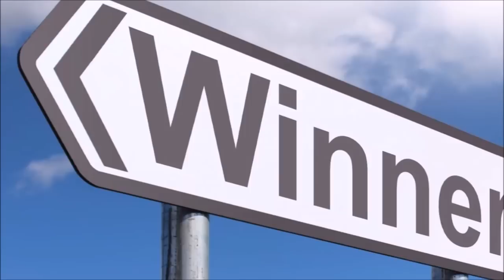सिंह राशि वालो हो जाओ तैयार अगले 24 घंटों के अंदर जो होगा सह नहीं पाओगे! | Singh rashi